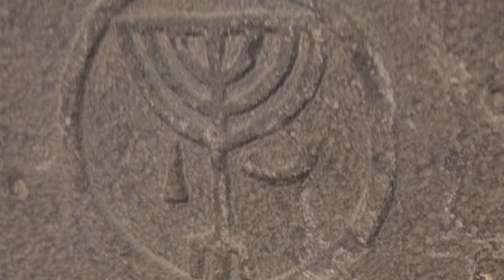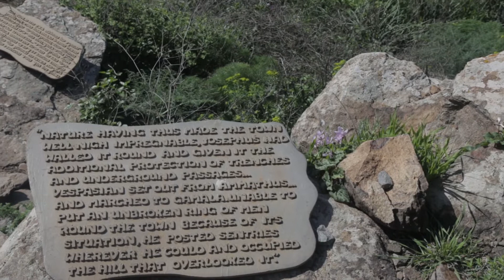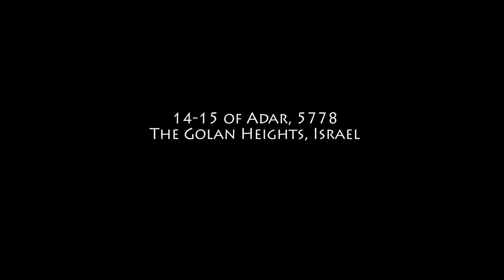Purim and Shushan Purim Celebrations in the Golan Heights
The video is filmed at Golan Archeological Museum in Katzrin, at the Purim party at the cheif rabbi of Katzrin and in ancient Gamla.